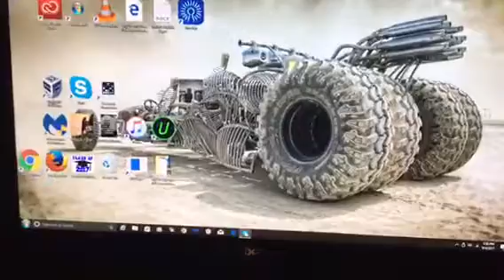Photoshoot with Monique!!